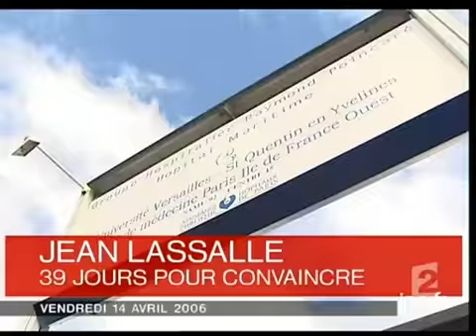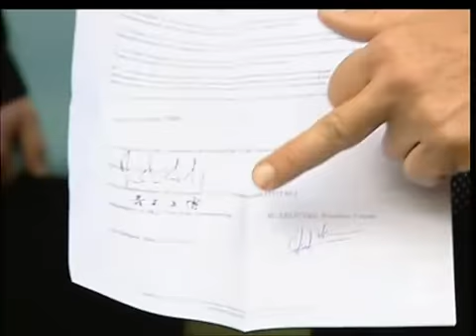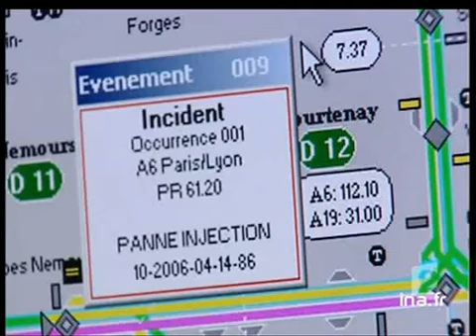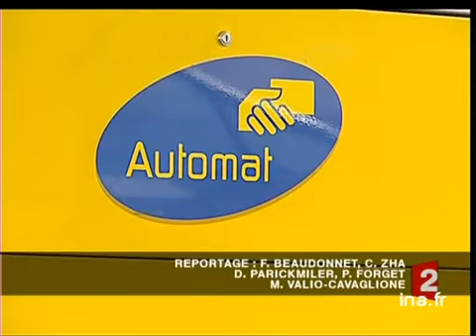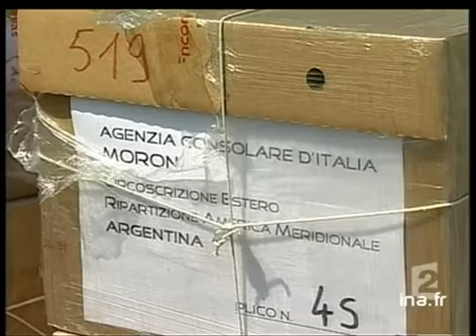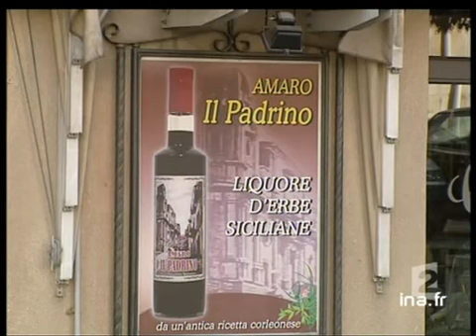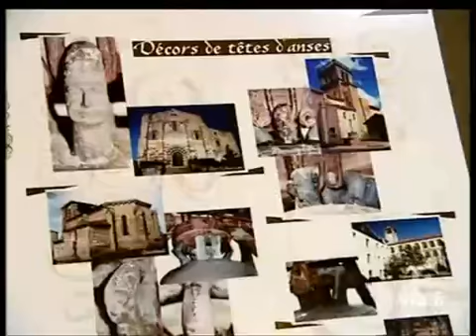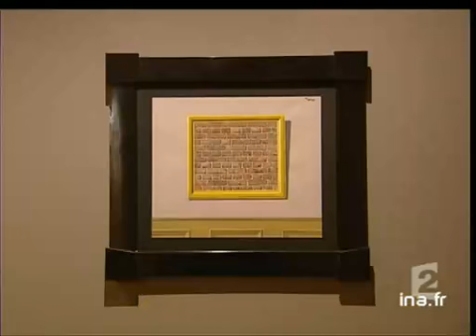20 heures le journal : [émission du 14 Avril 2006]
14 avril 2006
1. [Plateau début]

2. [Accord Toyal Jean Lassale hospitalisé]

3. [Plateau lancement : Accous réactions]

4. [Accous réactions]

5. [Plateau lancement : verdict du second procès d'Outreau]

6. [Verdict du second procès d'Outreau]

7. [Plateau lancement : en direct de Saint Omer]

8. [En direct de Saint Omer]

9. [Plateau brève en images]

10. [Départ sur l'autoroute A6]

11. [Plateau lancement : Baril à 70 euros et essence moins chère]

12. [Baril à 70 euros et essence moins chère]

13. [Plateau lancement : Les nouvelles aides à la restauration]

14. [Les nouvelles aides à la restauration]

15. [Plateau : brève en images]

16. [Cérémonies à Jérusalem]

17. [Plateau brève en images]

18. [Procession du vendredi saint à Séville]

19. [Plateau brèves en images]

20. [Corléone]

21. [Plateau lancement : incendie Paris Opéra, que sont-ils devenus ?]

22. [Incendie Paris Opéra, que sont-ils devenus ?]

23. [Plateau lancement : discrimination au Cap D'Agde]

24. [Discrimination au Cap D'Agde]

25. [Plateau lancement : préparatifs des vacances de Pâques à Juan les Pins]

26. [Préparatifs des vacances de Pâques à Juan les Pins]

27. [Plateau lancement : Histoire des cloches]

28. [Histoire des cloches]

29. [Plateau lancement : Marathon des sables]

30. [Marathon des sables]

31. [Plateau lancement : exposition de Magritte]

32. [Exposition de Magritte]

33. [Plateau lancement : Souad Massi]

34. [Souad Massi]

35. [Plateau fin]